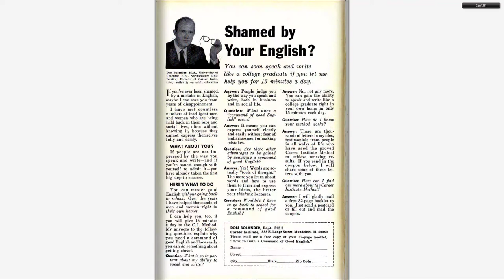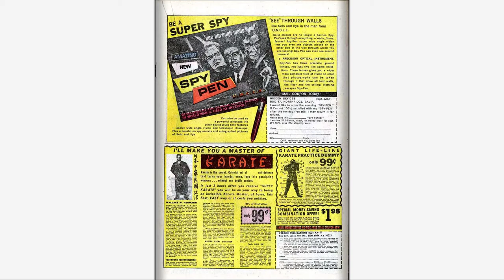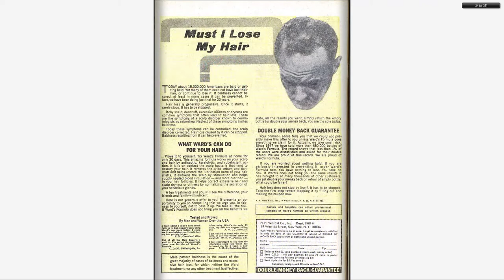196706 Amazing Spider Man v1 049